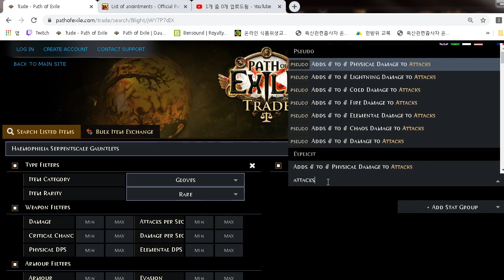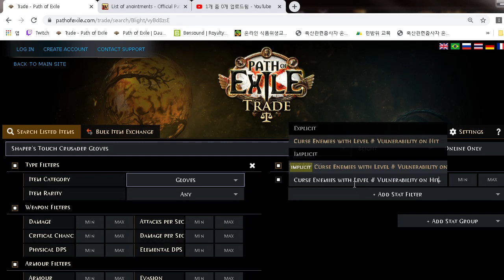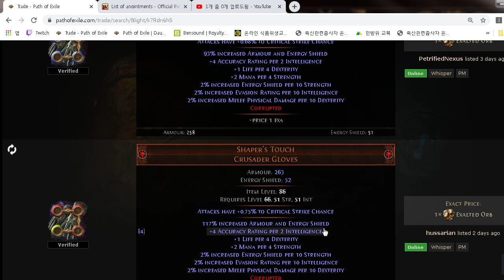[패스오브엑자일] 버서커 소용돌이로 샤퍼 따기 [보스파이트]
버서커 싸클